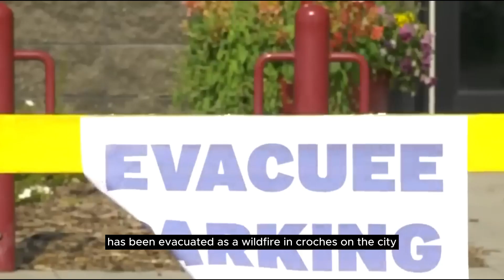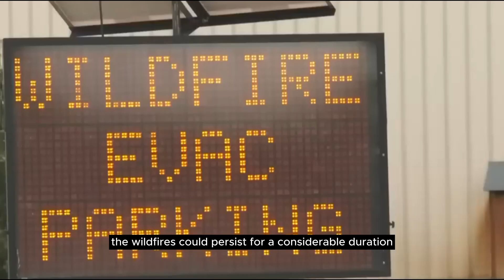Canada wildfires British Columbia State of emergency 15,000 Homes Evacuate | Beyond The Headlines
Canada is grappling with a dire wildfire crisis that has led to a state of emergency in the province of British Columbia. As the flames rage on, an unsettling exodus of residents has been triggered, with around 15,000 homes forced to evacuate in the face of the advancing inferno. The menacing wildfires have swept through the region with alarming speed, leaving a trail of destruction in their wake. The urgency of the situation has compelled authorities to declare a state of emergency, underscoring the severity of the threat these fires pose to both property and lives. The resilience of firefighters and emergency responders is being put to the test as they work tirelessly to contain and quell the relentless blaze. The plight of those affected resonates beyond Canada's borders, drawing international attention and raising concerns about the increasingly unpredictable and devastating impact of climate-related disasters.

BEYOND THE HEADLINES.